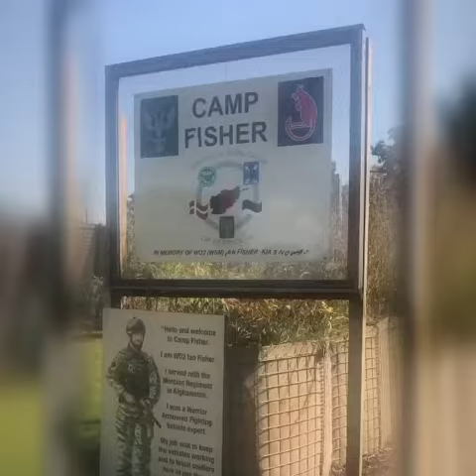Trek fuel ex8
Day out!!